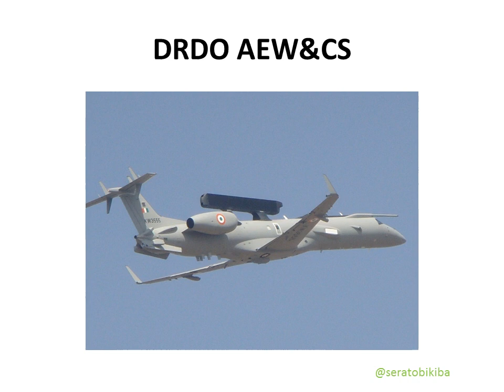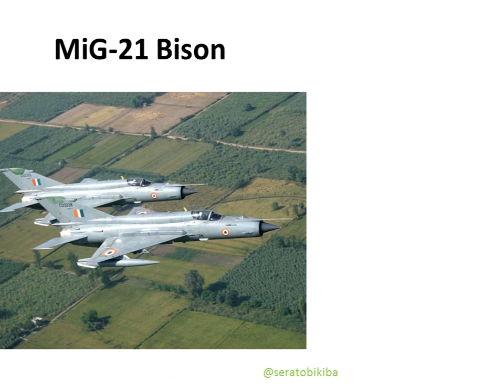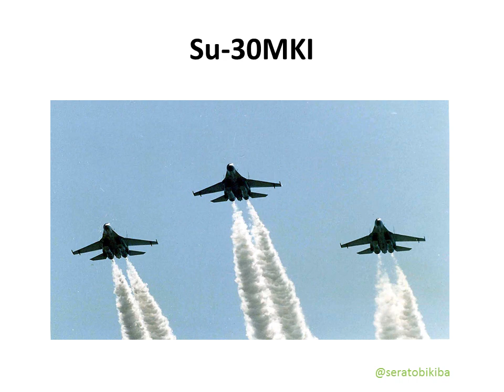BANGLADESH AIR FORCE VS INDIAN AIR FORCE 2016 / INDIAN AIR FORCE VS BANGLADESH AIR FORCE